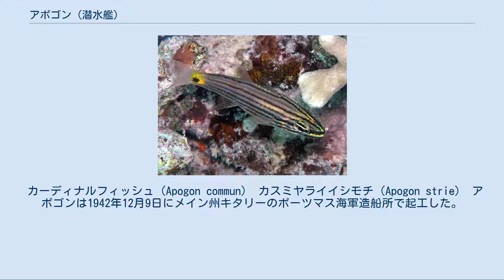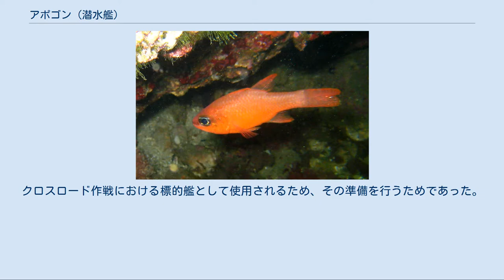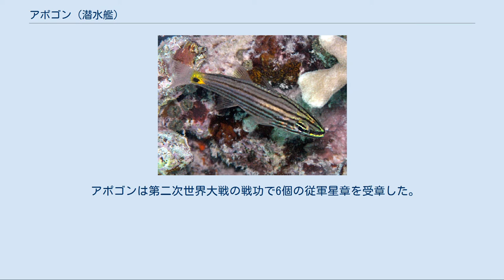アポゴン (潜水艦)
アポゴン (USS Apogon, SS-308) は、アメリカ海軍の潜水艦。
艦名は熱帯および亜熱帯に生息するテンジクダイ科の一部を指すフランス語名に因んで命名された。
当初の艦名はコダラ（英名Haddock）のスペイン語名に因みアバデージョ (Abadejo) となる予定であったが、起工前の1942年9月24日にアポゴンに変更された。
 カーディナルフィッシュ（Apogon commun） カスミヤライイシモチ（Apogon strie） アポゴンは1942年12月9日にメイン州キタリーのポーツマス海軍造船所で起工した。
1943年3月10日にトーマス・ウィザーズ提督夫人によって命名、進水し、1943年7月16日に艦長ワルター・P・シューニ少佐（アナポリス1931年組）の指揮下就役する。
就役後、ニューイングランド沖合で整調を行い、9月13日にニューロンドンを出航、ハワイに向かう。
9月25日にパナマ運河を通過し、同日太平洋艦隊に合流した。
10月11日に真珠湾に到着し、3週間の訓練を行った。
給油および哨戒準備が完了すると、あとは最初の出撃の待つのみとなった。
 11月3日、アポゴンは最初の哨戒でトラック諸島方面に向かった。
当時、ギルバート諸島攻略のためのガルヴァニック作戦が進められており、アポゴンを含んだいくつかの潜水艦はその支援を行った。
アポゴンの哨戒海域は春島（モエン島）から半径110キロの海域を含み、トラックからクェゼリン環礁間の大洋航路に沿ったものであった。
11月5日にジョンストン島で給油した後、哨戒海域に到着した。
この哨戒を通じて、アポゴンは少なくとも4つの接触を持ち、うち3度の攻撃機会が得られた。
その1つは、12月4日にポンペイ島北東250キロ地点で発見した、マーシャル諸島に向かう途中の5012船団に対する攻撃であり、アポゴンは特設砲艦大同丸（大阪商船、2,962トン）を撃沈した。
12月18日、アポゴンは45日間の行動を終えてミッドウェー島に帰投、さらに12月26日に真珠湾に回航された。
 1944年1月15日、アポゴンは2回目の哨戒でマリアナ諸島方面に向かった。
2月1日、アポゴンは6隻の輸送船で構成された船団を発見し攻撃した。
爆発音を聞いた乗組員は潜望鏡で観測し、大鯨型潜水母艦あるいは帝亜丸（帝国船舶、元フランス船アラミス/日本郵船委託、17,537トン）級客船と目された第一の目標が燃えていると判断した。
アポゴンは別の目標を選び攻撃。
これは護衛艦と判断された。
この攻撃を通じてアポゴンは2隻24,000トンの戦果を挙げたと信じたが、戦後に記録を洗いなおした結果、実際の戦果はゼロであった。
3月9日、アポゴンは55日間の行動を終えて真珠湾に帰投。
潜水母艦ブッシュネル (USS Bushnell, AS-15) による改修を受けた。
また、3月15日から19日にかけてはドック入りし、スクリューの交換を行った。
 4月2日、アポゴンは3回目の哨戒で日本近海に向かった。
2日後の4月4日にジョンストン島で給油した後、哨戒海域に向かった。
しかし、出港の翌日に乗組員が20ミリ機銃を整備していた際、弾倉に残っていたカートリッジが乗組員の足の上に落ち負傷させたため、アポゴンはこの負傷した乗組員を上陸させるべくジョンストン島に戻った。
負傷した乗組員を上陸させた後、4月6日に再出撃した。
この哨戒では目立った戦果はなかった。
5月22日、アポゴンは49日間の行動を終えてマジュロに帰投した。
 6月8日、アポゴンは4回目の哨戒でガードフィッシュ (USS Guardfish, SS-217) 、スレッシャー (USS Thresher, SS-200) 、ピラーニャ (USS Piranha, SS-389) とウルフパックを構成しルソン海峡方面に向かった。
7月12日、アポゴン以下のウルフパックは、バタン諸島近海でモマ01船団を発見。
アポゴンはそのうちの1隻である日蘭丸（南洋海運、6,503トン）を攻撃しつつあった時、日蘭丸はアポゴンの潜望鏡を発見し突進してきた。
アポゴンは艦尾発射管からの攻撃に切り替えて攻撃態勢を整えつつあったその時、アポゴンの右手にあった陸軍特殊船摩耶山丸（三井船舶、9,433トン）がアポゴンの潜望鏡に向けて体当たり攻撃と爆雷投下を行った。
潜望鏡は2本とも破損し、レーダーもねじ曲げられた。
アポゴン...